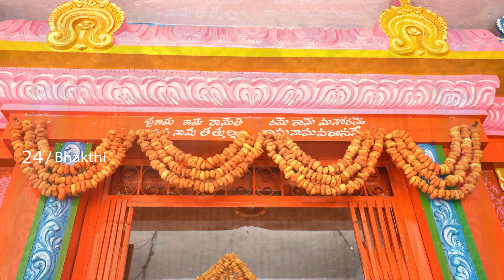శ్రావణమాసం మొదటి మంగళవారం నాడు | 10,116 ల వడమల | అలంకరణ వైభవం తో ఆంజనేయ స్వామివారు | 24/Bhakthi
శ్రావణమాసం మొదటి మంగళవారం నాడు | 10,116 ల వడమల | అలంకరణ వైభవం తో ఆంజనేయ స్వామివారు | బంజర హిల్స్ | నంది నగర్ | హైదరాబాద | 24/Bhakthi
Sravana Masam  Modati Mangalavaram Naadu | 10,116 La Vadamala | Alamkarana Vaibhavam tho Anjaneya Swami Vaaru | Banjarahills | Nandi Nagar | Hyderabad | 24/Bhakthi